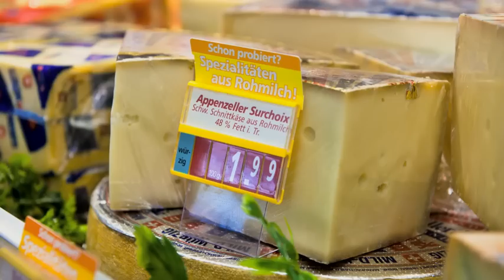Real SB-Warenhaus, Karlsruhe